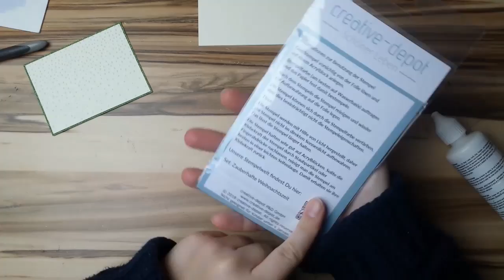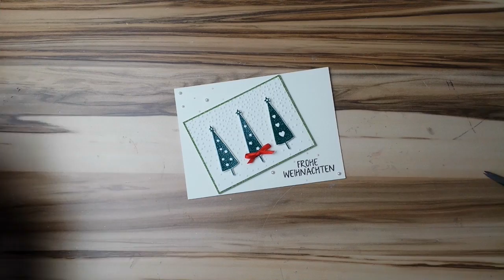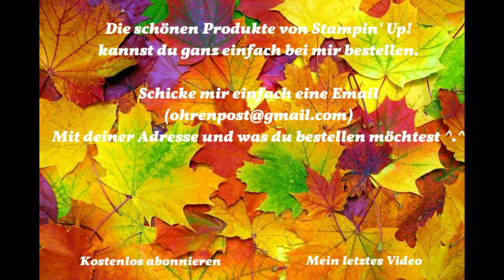Frohe Weihnachten | Grußkarte | Bäume + Schnee | Creative-Depot | Tutorial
Kartenrohling
21 cm x 14,5 cm
lange Seite falzen bei 10,5 cm

Mattung
10 cm x 7,5 cm

Aufleger
9,7 cm x 7,2 cm

Reinigungsprofi (147042)
DImensionals (104430)
Papierschneider (129722)
Flüssigkleber (110755)

Wenn du Interesse hast oder Fragen, dann schreib mir einfach eine Email ^.^

Ravelry: Ohrenpost